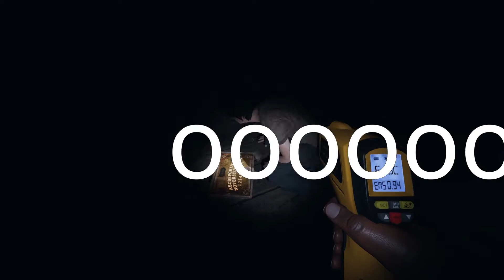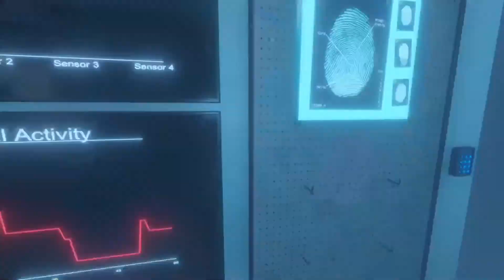Busted By Ghosts | Phasmophobia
We got busted on. Pause.

What’re you doing here? Get back to the video.